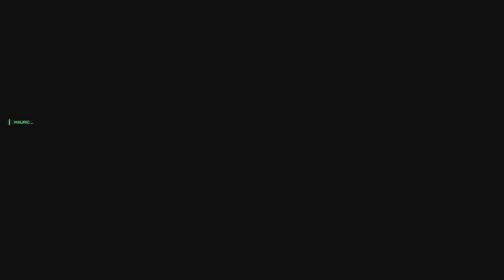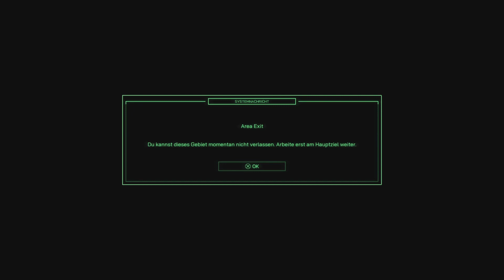RoboCop Rogue City Gameplay German #04 Der Discount-Dealer - Lets Play Deutsch PS5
RoboCop Rogue City Gameplay German Full Game PS5 Gameplay

Entwickler: Teyon
Plattform auf der das Spiel im Video gespielt wird: PS5

RoboCop Rogue City ist ein Ego-Shooter, Adventure Spiel.

Robocop Rogue City Lets Play Deutsch Kommentiert von Key Teyro (2023) Gameplay von der PS5